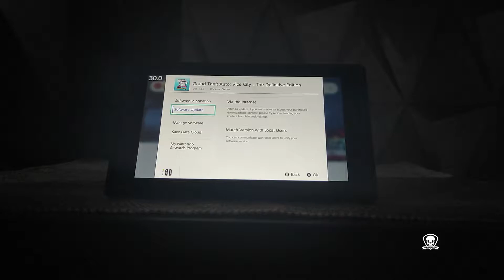GTA Vice City Definitive Edition | Nintendo Switch | Frame Rate & Gameplay Test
GTA Vice City Definitive Edition - Version 1.0.3

Handheld mode - 00:00
Docked mode - 03:17

Running on a modded Nintendo Switch, the bar on the top left showing FPS is possible only on a modded system.